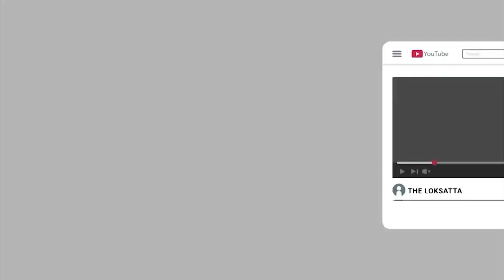Husband In Coma from Last 4 Month | His Wife Very Sad | Says The Economic Situation Is Bad | Rajkot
કોરોનાને લીધે 4 મહિનાથી કોમામાં પપ્પાને જગાડવા પુત્રી શું કરી રહી છે?

Husband In Coma Last 4 Month But His Wife Very Sad And Says The Economic Situation Is Bad At Rajkot

કોરોનાએ આમ તો ઘણા લોકોના જીવ લીધા. કોઈના માતા-પિતા તો કોઈના ભાઈ-બહેન. અનેક ઘરો જાણે કે બેઘર થઈ ગયા હોય તેવો કપરો સમય લોકોએ જોયો છે, પણ રાજકોટનો એક પરિવાર એવો છે કે, જ્યાં બે નાના બાળકોના પિતા કોમામાં જતા રહ્યા છે. જેના પર ઘરની જવાબદારી હતી તેજ ઘરના મોભી અને પ્રોફેસર છેલ્લા 4 મહિનાથી કોમામાં જતા જાણે કે પરિવાર પર આફતનો આભ તૂટી પડ્યું હોય તેવી સ્થિતિ સર્જાઈ છે. આ પરિવારની આંખોમાં છેલ્લા 4 મહિનાથી આંસુ છે અને રાંધેલા ધાન રોજ રઝળી રહ્યાં છે. પરિવારમાં કોઈ ઊંઘી નથી શક્તું. અને આ વેદનાનું કારણ છે, 4 મહિનાથી કોમામાં સરી પડેલા યુવાન પ્રોફેસર છે. જેમાં કોરોના બાદ પ્રોફેસર કોમામાં જતા રહ્યા બાદ હજુ બહાર નથી આવ્યા. સુખ-શાંતિથી જીવતો પરિવાર આર્થિક રીતે પણ ભાંગી પડ્યો છે. એટલુંજ નહિ પ્રોફેસરને પોતાના ઘરે દીકરો આવ્યાના સમાચાર મળે તે પહેલા જ તે કોમાંમાં જતા રહ્યા હતા. જેનું દુઃખ કોઈના થી જોવાય નહિ તેવું બન્યું છે.